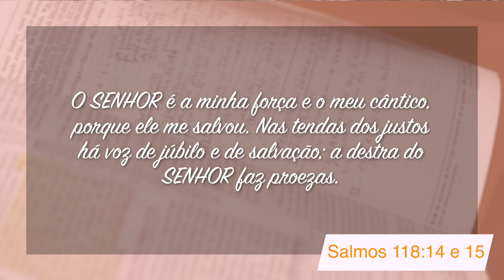Minutos de Esperança | Um Deus que é Minha Força | com o Pr. Elias Brenha